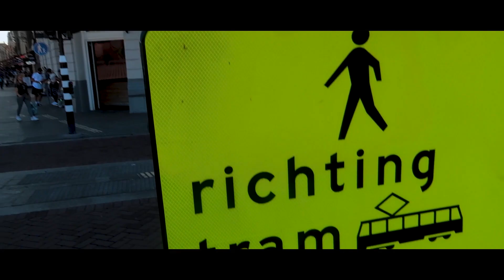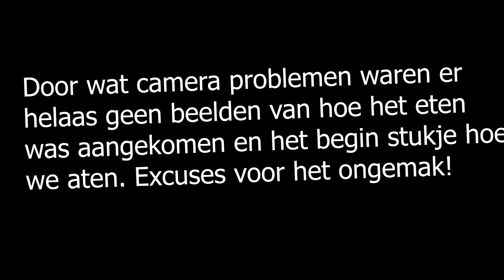IS DIT HET SLECHTSTE MEXICAANSE RESTAURANT IN AMSTERDAM?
Wagwan, lieve kijkers welkom bij een nieuwe video van SOSO review. In deze video ga ik naar het slechste  Mexicaanse restaurant in Amsterdam om hun eten te beoordelen, is het ook echt de slechste restaurant? dat ga jij checken!

Veel Kijkplezier!

CHINBEATZ - CHILL TRAP BEAT No Copyright Trap